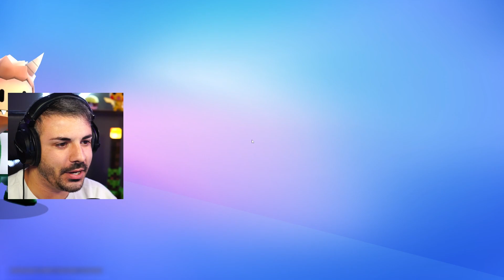STUMBLE GUYS MA SE TROVO la MAPPA DEI MONDIALI DI CALCIO IL VIDEO FINISCE..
Nuovo video di Stumble Guys! Oggi Se Trovo la Mappa dei Mondiali su Stumble Guys ITA